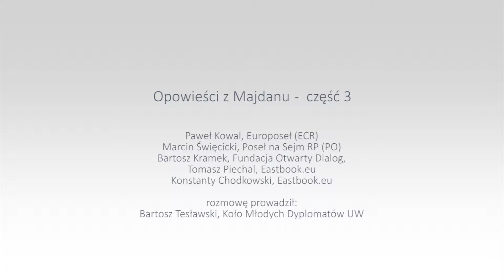Wypowiedź Marcina Święcickiego (PO)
Poseł Święcicki opowiada o swoich rozmowach z opozycjonistami, które przeprowadził będąc w Kijowie pod koniec listopada 2013